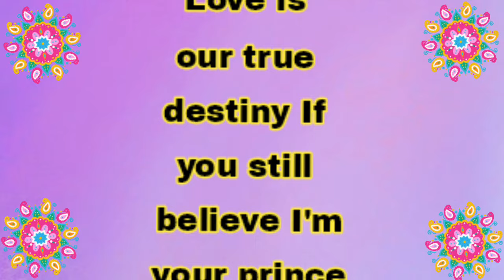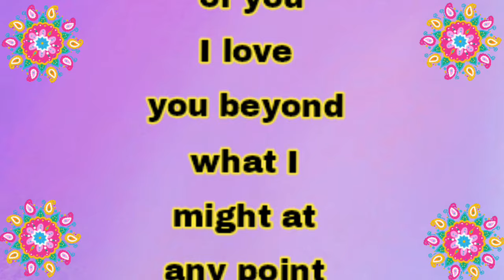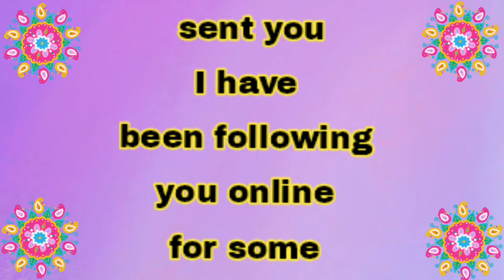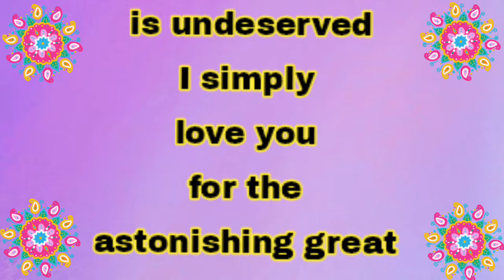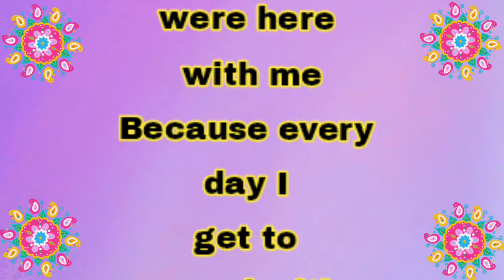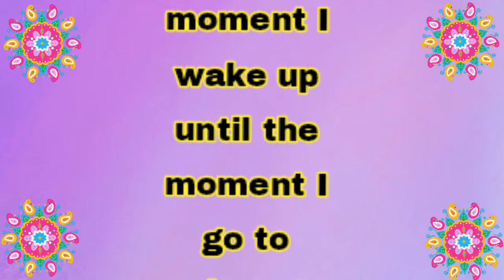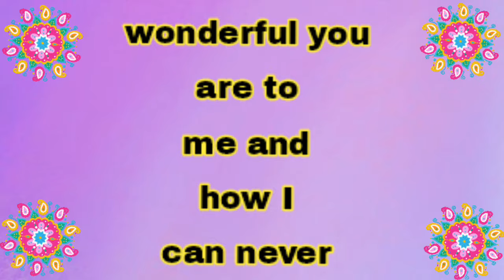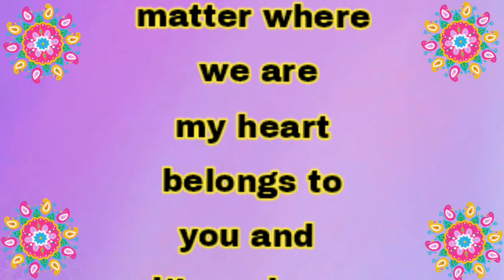Announcing Marriage Date | Sheikh Hamdan poetry | English fazza poems | Heart Touching poems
faz3
fazza
fazza poems
hamdan fazza
fazza song
fazza poem
fazza wife
fazza hamdan
fazza english
fazza fan page
prince fazza
sheikh hamdan
prince hamdan
prince family
dubai prince

Sheikh Hamdan Prince Of Dubai